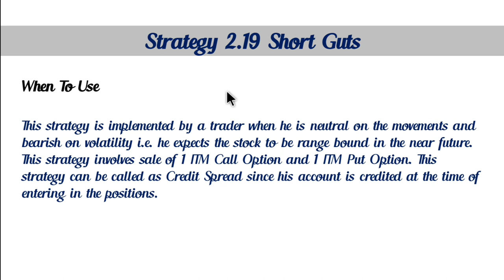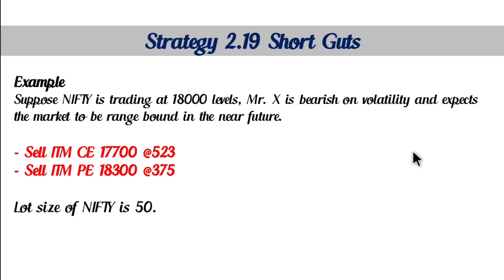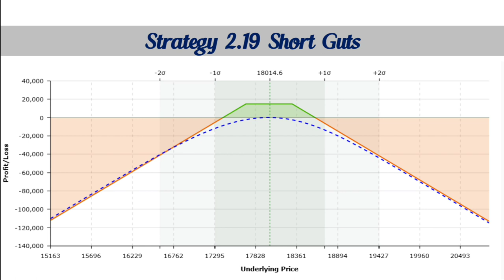2.19. Short Guts | Neutral strategy | Basics of Options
2.19. Short Guts | Neutral strategy | Basics of Options  | Options strategy |

Open Demat ac and get free ETF..!!!